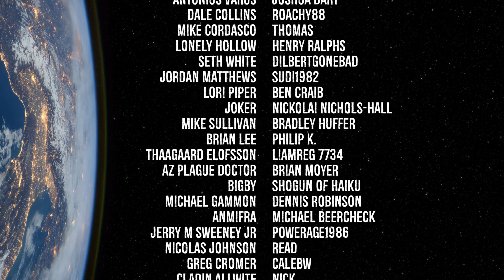Grinding For Warmth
Live Highlights | 67
Twitch Fails and Funny Moments!